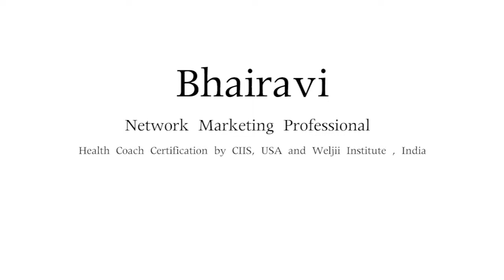Bhairavi's testimonial of Weljii and CIIS Health Coaching Certificate Program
Listen in to Bhairavi share how this course has transformed her life and why she believes more and more people should take up this course. To register in this award winning Health Coaching Certification Program by CIIS, register